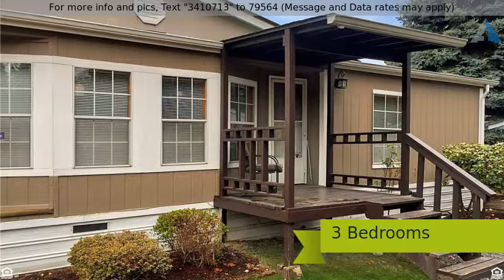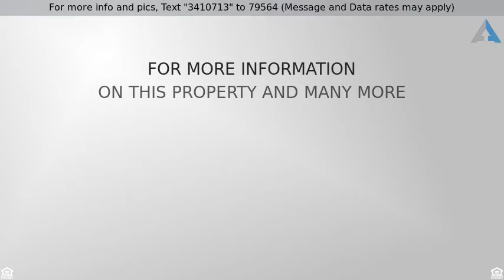Priced at $59,950 - 8216 195th St, Spanaway, WA 98387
Spacious 3 BR, 2 bath manufactured home in gated c

Spacious 3 BR, 2 bath manufactured home in gated community offers plenty of space & a split bedroom floor plan. Huge lot w/ fenced backyard provides enough space for all of your activities & gatherings. Large carport w/ storage locker allows for 2 covered parking spaces in addition to plenty of uncovered parking. Park allows occupants of all ages, not just 55+. This home has been updated w/ a new heat pump, furnace, windows and siding on the south & west side of the home, & new tub in 2nd bath.